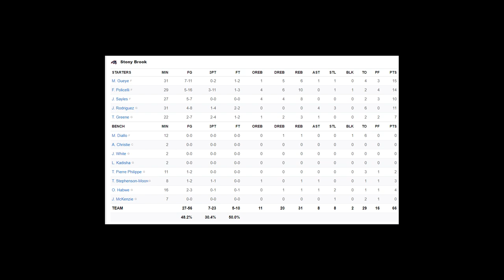Stony Brook vs St John's Highlights | 2020 College Basketball Highlights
Stony Brook vs St John's Highlights NCAA Basketball Highlights on 12/06/2020 during the 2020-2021 College Basketball season

Want more college football highlights? for all of the best-condensed games, player highlights and top plays across all college football